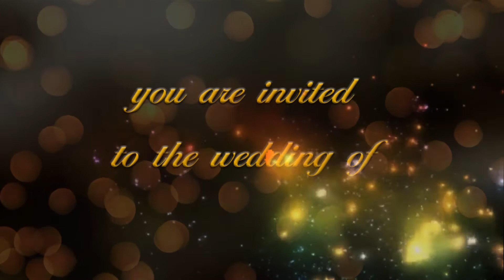BEST WEDDING INVITATION - SAI PRANATHI WEDS KISHORE